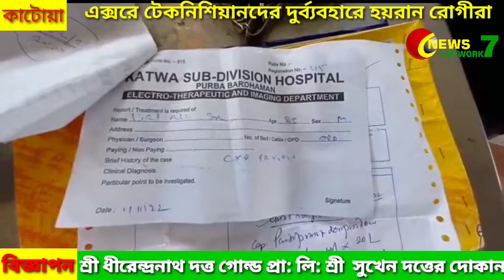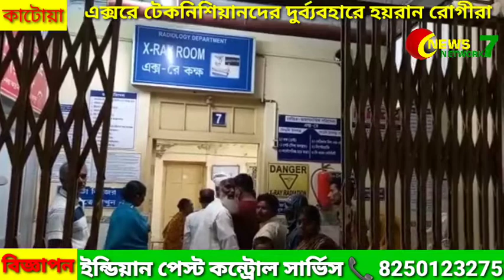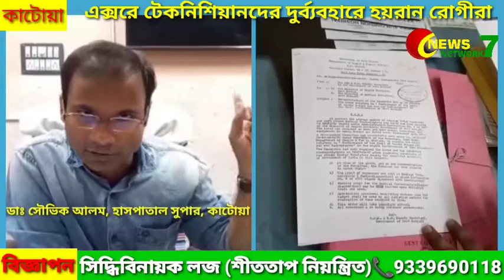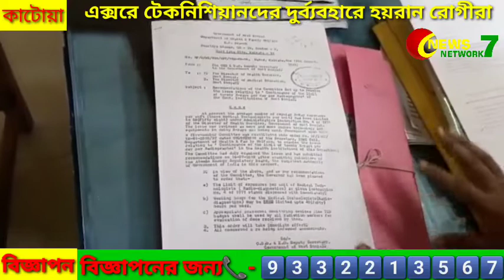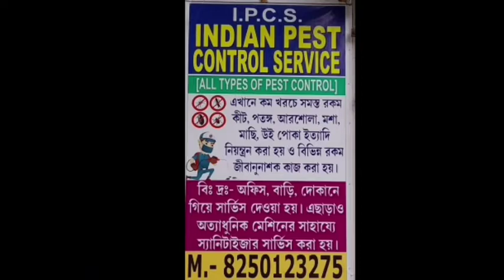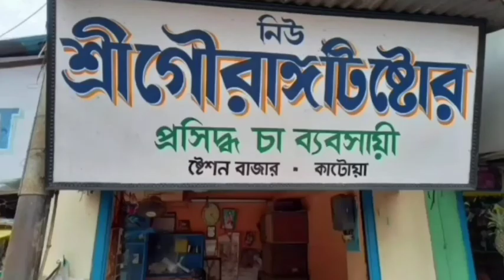Rogider Hoyrani krar Avijoge X-ray Bivager technician- der show cause krlo Hospital super 08/11/2022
রোগীদের হয়রানি করার অভিযোগে এক্সরে বিভাগের টেকনিশিয়ানদের শোকজ করলো হাসপাতাল সুপার